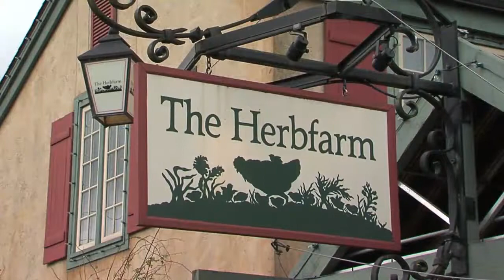Restaurant User And Eternal Hybrid User Testimonial - Artisan Plumbing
Eternal Hybrid Water Heaters can be used in a variety of applications.  From small homes to restaurants, it is the choice of Artisan Plumbing and Heating for its realibility and performance in all conditions.

Traditional tanks can supply hot water to as many applications as needed; however, the problem is running out of hot water over time. Tankless can supply endless hot water but does not have the capacity to satisfy multiple applications in a busy household. The Hybrid approach delivers the best of both worlds: capacity for many applications for as long as you like.

Call Today For Pricing On Your New Source For Endless Hot Water !

ph.720-877-1628

HERE ARE SOME OF THE DENVER, CASTLE ROCK AND SURROUNDING AREAS PLUMBING SERVICES WE OFFER:
All General Plumbing Repairs and Installations
Clogged drains
Sewer line replacement
Water softeners
Leak detection
Water heaters
Foundation leaks
Video Cameras for Drain Lines
See the actual condition of your drain lines and pinpoint any problems.

Pipe Line Locators
Determine exact depth and location of your water, drain or gas line.

Safe Water Fixtures
Conserve Water. No leaks. Reduce scalding risks

Water Quality Solutions
Healthier water for drinking, cooking, cleaning and bathing. No more streaks on dishes.

Water Saver Plans
Conserve water. Reduce Costs.

Replace old toilets with NEW water saving toilets.
Install water saving faucets.
Save water with an On Demand Hot Water System or tankless water heater.
Water conservation audits.
Re-Piping Expertise
Some types of copper piping can cause ongoing maintenance problems and actually lower the value of your home at resale. In these cases, re-piping may be the best option. Our Plumbers in Denver, Castle Rock and surrounding areas are able to handle whole-house re-piping and have become experts at doing these projects with efficiency.Service Partner Plan -- System Maintenance is the key to maximum efficiency, energy savings, and long, trouble free service from your home comfort systems. Our comprehensive Denver plumbing inspections go well beyond a superficial "clean and check" to ferret out problems that could spell trouble down the road. Taking advantage of our program will save you time, money and hassles.